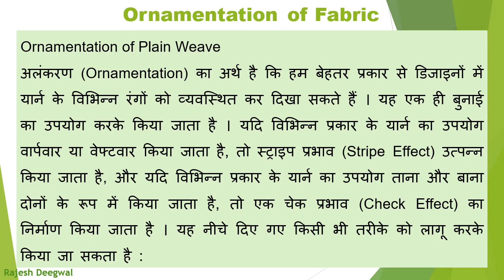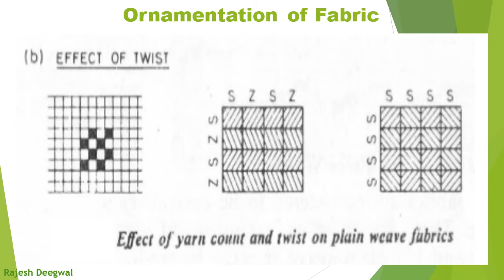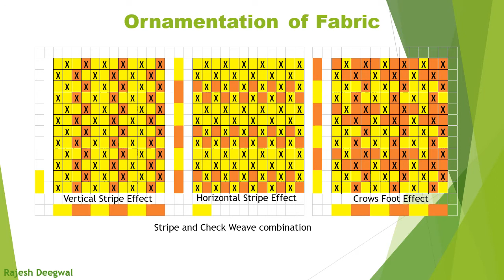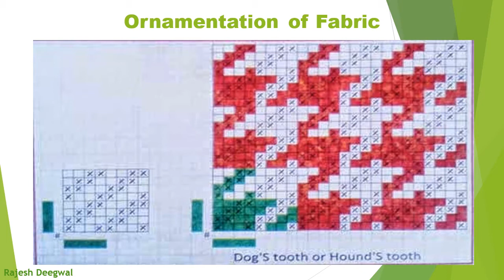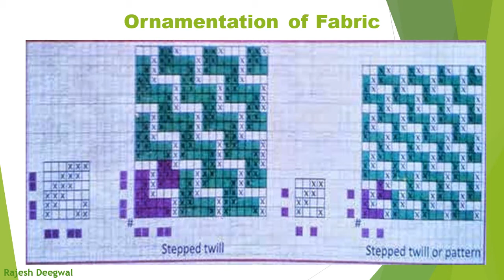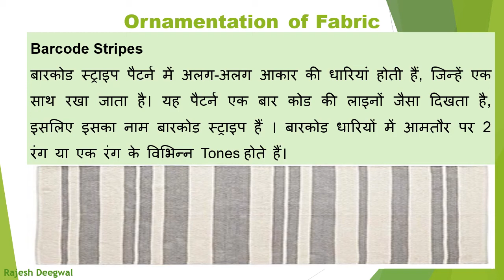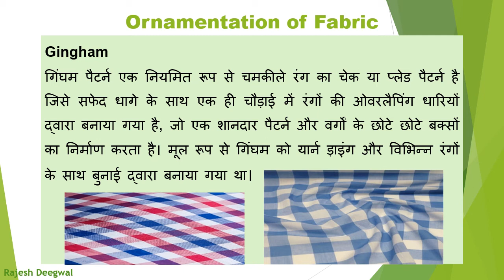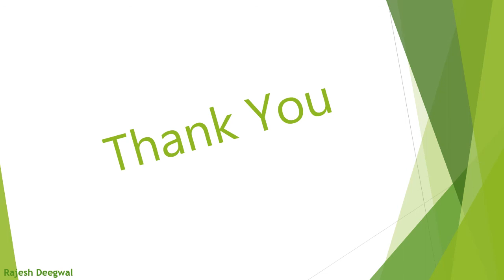Ornamentation of Fabric (हिंदी में) By Rajesh Deegwal, Lecturer in Textile.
It will help to understand Ornamentation of Fabric (Stripes and Checks effect).